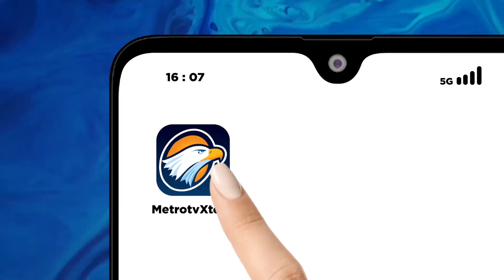Aksi Saling Klaim Kepemilikan Tanah di Bogor Ricuh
METRO TV - Aksi saling klaim kepemilikan tanah terjadi di salah satu Desa wilayah Bogor, Jawa Barat. Peristiwa itu memicu kericuhan dua kubu.